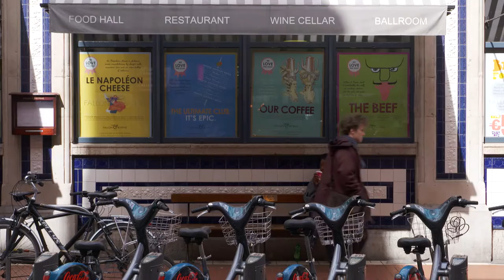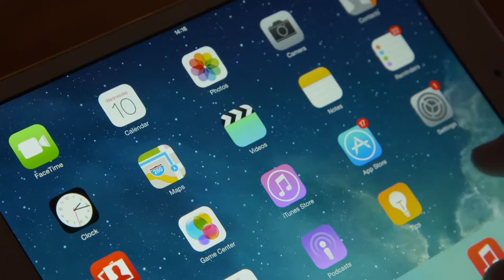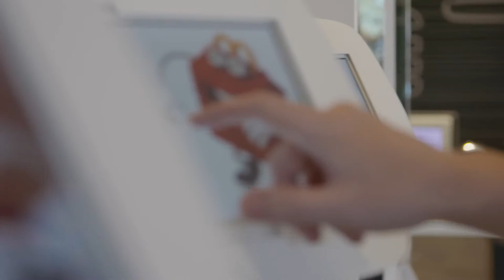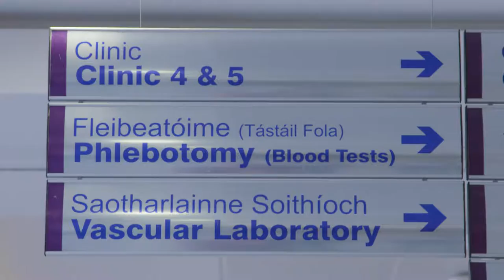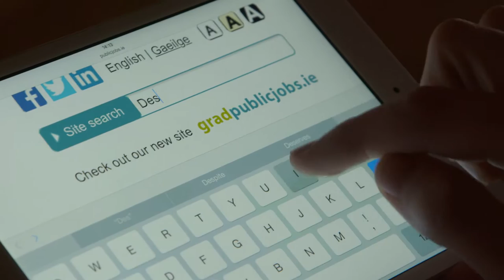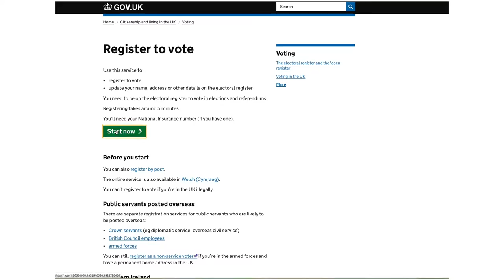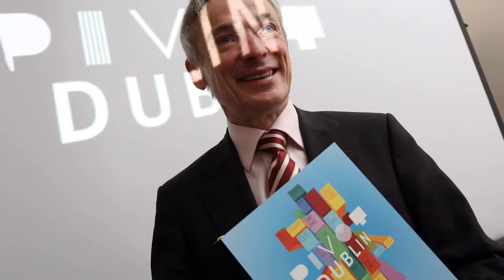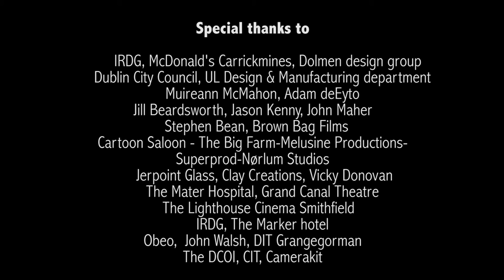Irish by design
Irish by design was produced by Glass Eye productions with funding from Irish design 2015. It was selected to screen at the Kerry, Waterford, Dingle, Fastnet Film Festivals as well as the Irish Film Festival in London.
The documentary sets out to show how design is not just relevant to products or things, but can be used to improve the services that we  use in our everyday lives.

Crew
Director -Oonagh Quinn
Producers- Janet Beck and Susan Walsh
Camera- Daniel Balteanu, Dave O’Sullivan
Sound Recordist- Alan Poole
Editor- Oonagh Quinn
Graphic Design- Diane O’Reilly